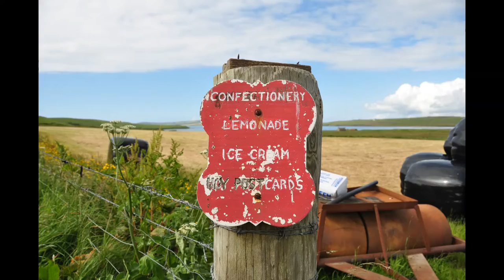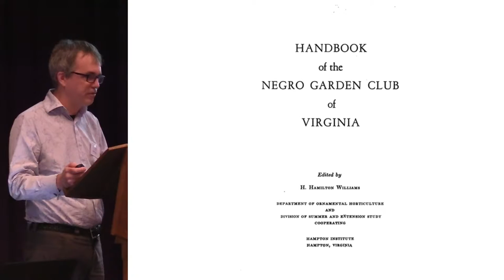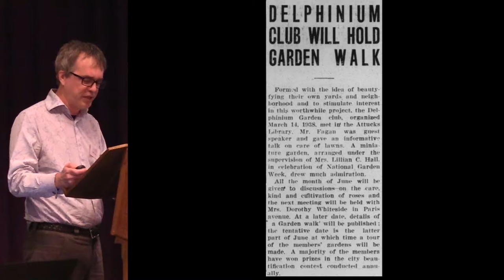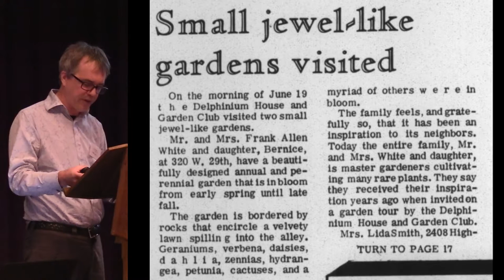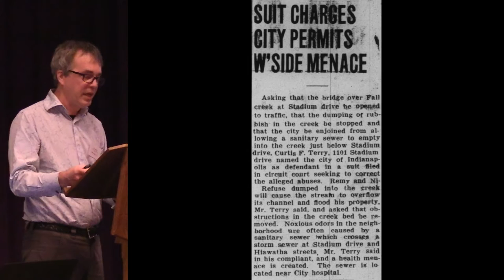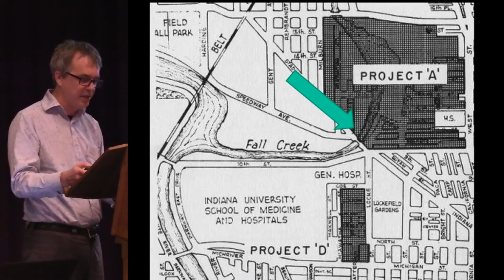Race and Gardening in the African-American City- CHAT Orkney 2016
Throughout  the  20th  century  African‐American  cities  were  dotted  with  ornamental  gardens  that hearkened  to Southern  rural  traditions, provided inchoate imaginative  retreats, and demonstrated aesthetic  creativity, middle‐class  discipline, and even  raw affluence.  This  paper examines African‐
American ornamental gardens in 20th‐century Indianapolis, Indiana and focuses on the complicated performative  dimensions  and  rich  interiority  of  African  American  materiality.    Gardens  provide especially  rich mechanisms  to illuminate  the inchoate African‐American imagination of nature  that borrowed from African‐American rural heritage and fashioned a notion of nature that defied public constructions of race.  Gardens provide a vehicle to examine how contemplative things and spaces
sparked an introspective and imaginative African American interior life.

Paul R. Mullins
Indiana University‐Purdue University, Indianapolis.